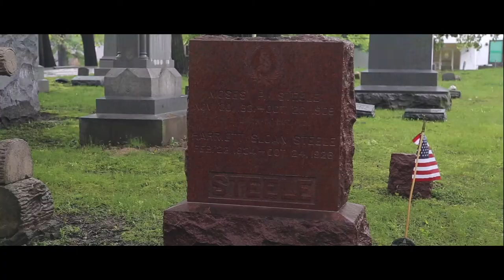Andre Davis - P.U.S.H.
Words by Andre Davis
Track Production by Lost Horizon
Video Production by Eli Fox